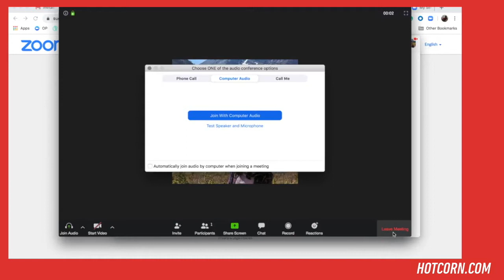MASSIMILIANO BRUNO | «Io, Ritorno al crimine e Ettore Scola...» | HOT CORN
Ospite di Hot Corn via Zoom questa volta è Massimiliano Bruno che ad Andrea Morandi racconta il suo Ritorno al crimine, ora su Sky, ma anche ispirazioni e passioni, da Ettore Scola a... Pablo Escobar.